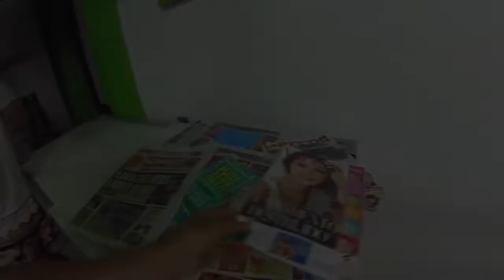# 34 АНТОНИО И НОЧНАЯ АМАРЕЛЕЖА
С заходом солнца в жарких странах  города пробуждаются от знойной сиесты и жизнь начинает бить ключом. АМАРЕЛЕЖА не исключение.